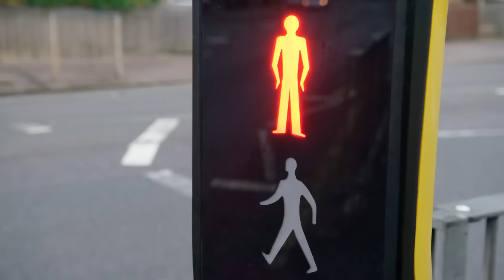تيليتابيز | 1524 | انتظرها